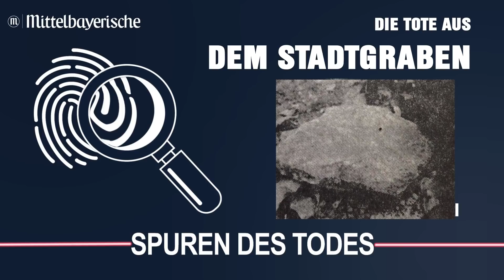Die Tote aus dem Stadtgraben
Gertrud Erna Kalweit stirbt in einer winterkalten Nacht im März 1980. Grausam zugerichtet wird die Leiche der 38-Jährigen direkt an der historischen Stadtmauer von Amberg in der Oberpfalz gefunden – mit einem Zementbrocken erschlagen, gewürgt und mit ihrem eigenen Kopftuch erdrosselt, erstochen und vergewaltigt.

Der bestialische Sexualmord an der einfachen Fabrikarbeiterin erschüttert die Menschen der Kleinstadt. Die Ermittler werten zahllose Spuren aus, die eine „heiße“ ist nie dabei. Immer wieder wird dieser Cold Case in den vergangenen vier Jahrzehnten geöffnet; zuletzt im Herbst 2018. Nun liegen auch einige neue Ergebnisse vor…
Damit starten wir bei „Spuren des Todes“ in die zweite Staffel unseres True Crime-Podcast der Mittelbayerischen.